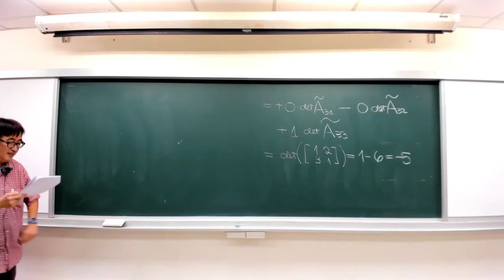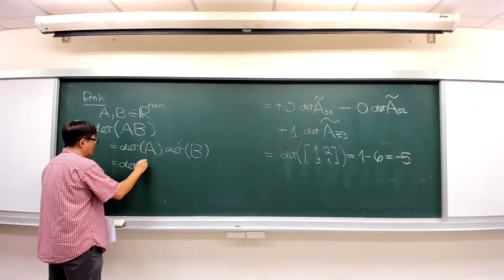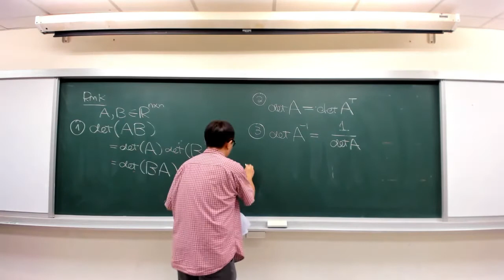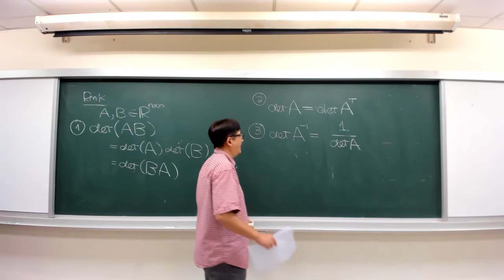0611 02 性質：行列式值